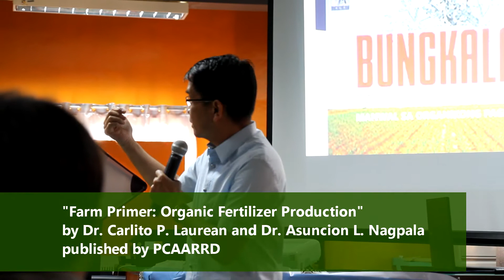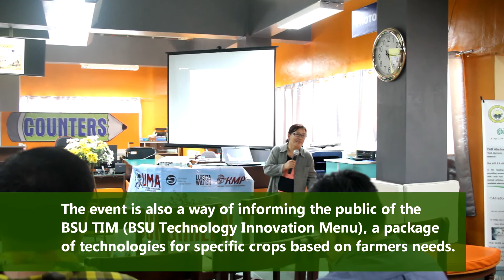Manuals on organic agriculture by local authors launched at the BSU La Trinidad library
“Ang dapat ho kasi…especially sa mga magsasaka din, magsulat din kayo tungkol sa inyong mga ginagawa. Hindi naman ibig sabihin noon na iyong mga may karapatang magsulat ay iyong nasa akademiya lang. Puwede din naman may magsulat para sa inyo, ang importante ho naman doon, bigyan ninyo ng konsepto o kung anong mensahe ang iyong nais iparating,”(Farmers should write down their knowledge and activities. It’s not only people from the academe who can write. You can also ask other people to write for you, just give them the concept or the message you wish to impart.)
Find out who said this in the video of OES-COARDC_ULIS book launching on February 28, 2018.